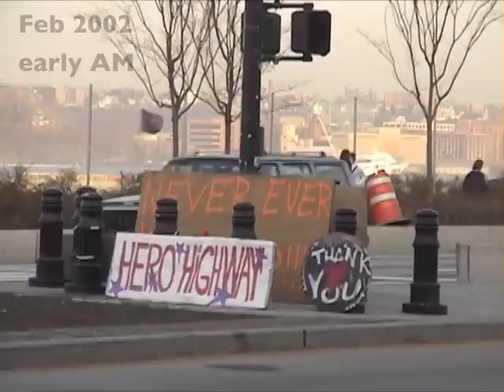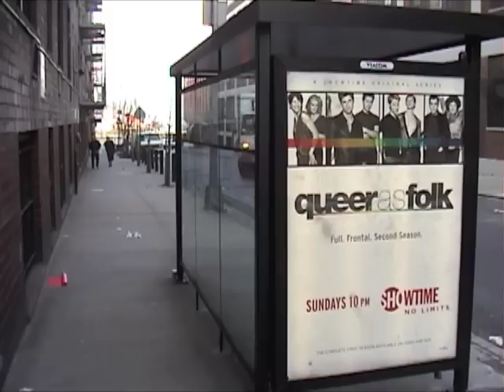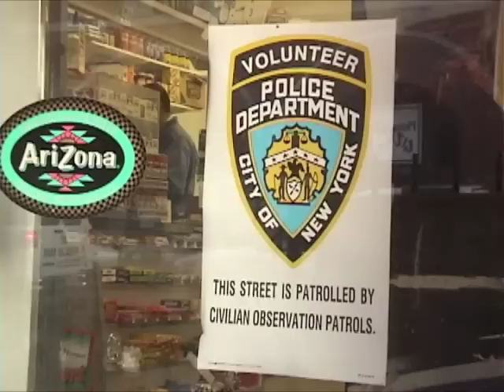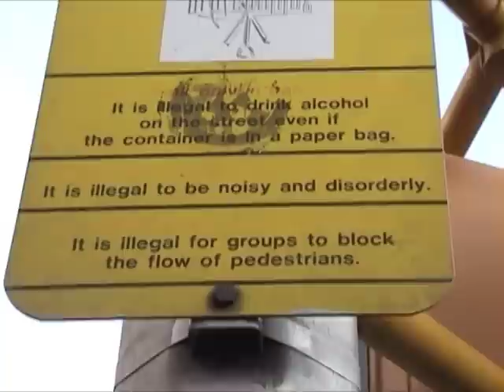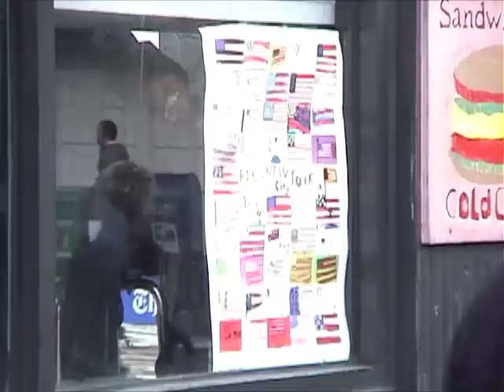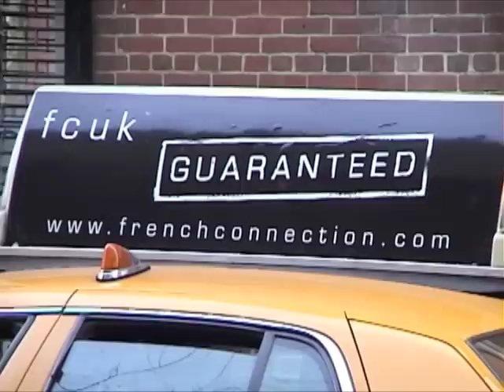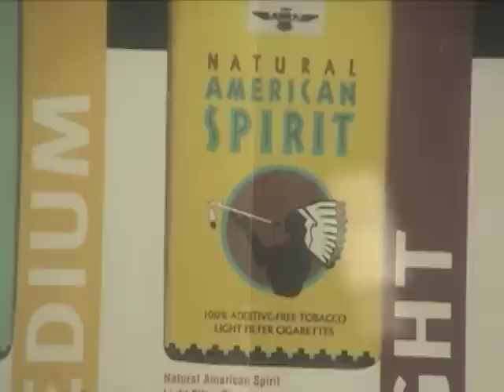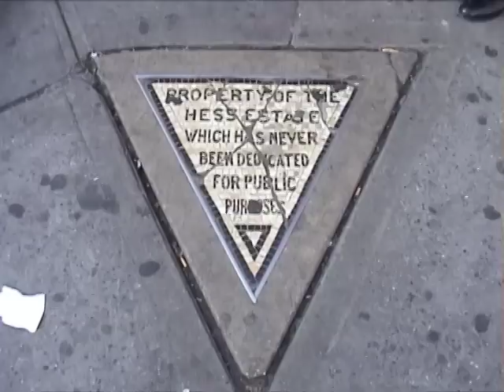Christopher Street 2002 - PATH Riders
I shot this DV video to show the flow of people transferring from the PATH station to the 7th Ave - IRT during the aftermath of 9-11-01 that cut off PATH from WTC station.  This was the alternate route for commuters from NJ to lower Manhattan.  Also shots of Weehawken and W10th Streets.